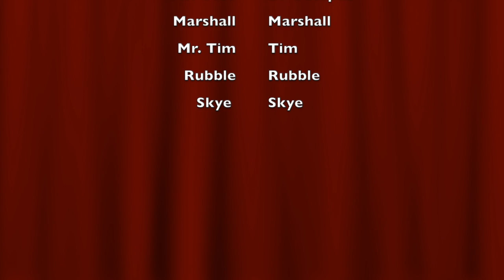Noona's World | Dr. Octopus Disguised as Marshall! | Ep 5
Noona's World Ep 5. Marshall is impersonated by Dr. Octopus.  Marshall tries to explain to his friends that he is the real Marshall, and there is a small lesson on the meaning of true friendship.